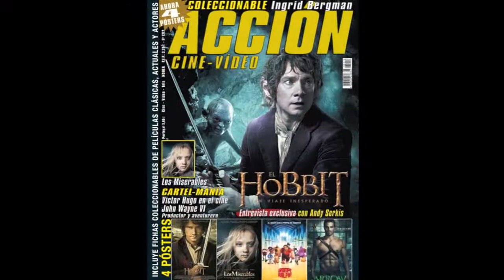Videocritica Asterix y Obelix al servicio de su majestad